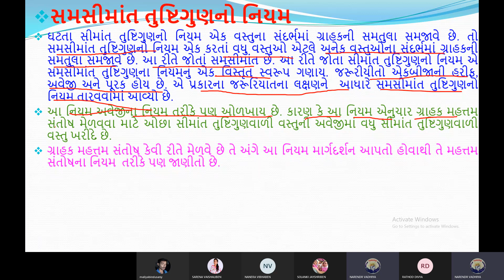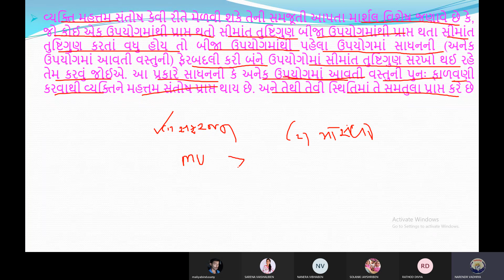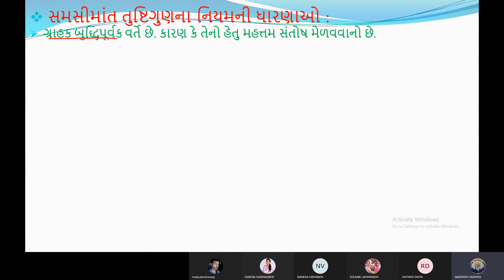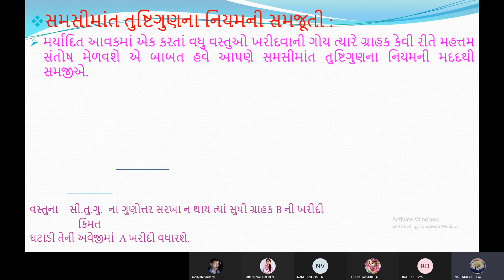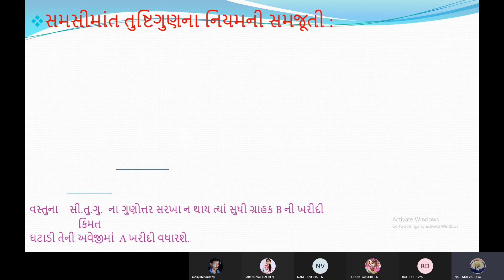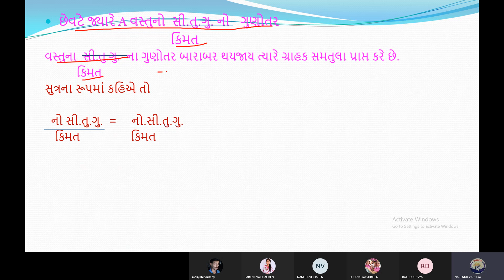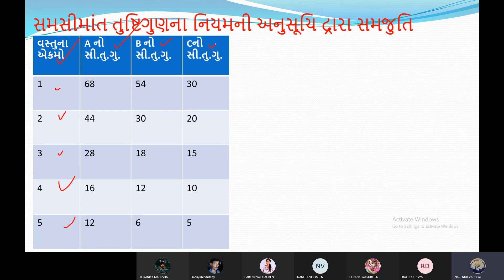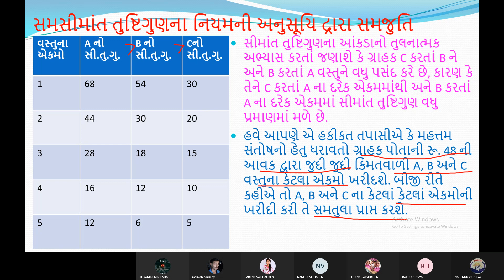સમસીમાંત તુષ્ટિગુણનો નિયમ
બી. એ. સેમ.-૫ પેપર નંબર-૧૧ એકમલક્ષિ અર્થશાસ્ત્ર ભક્ત કવિ નરસિંહ મહેતા યુનિવર્સિટીના વિદ્યાર્થીઓ માટે